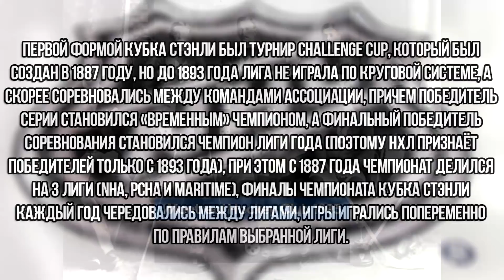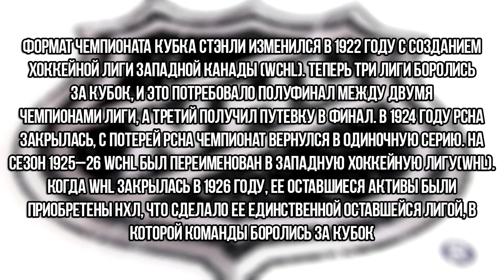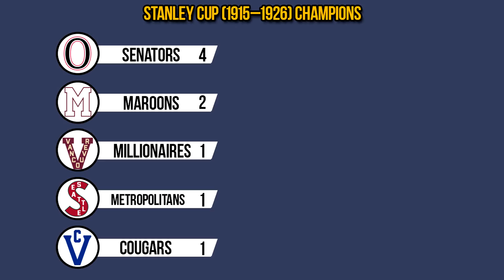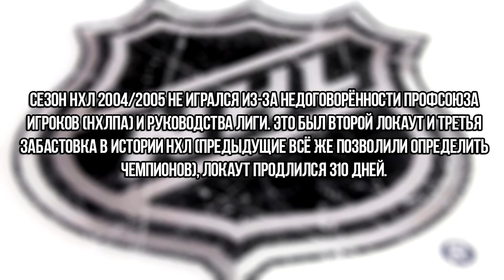🏒 Все Чемпионы НХЛ 1893 - 2021 | Все Обладатели Кубка Стэнли 🏒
В этом видео ты узнаешь всех чемпионов (победителей, обладателей) Кубка Стэнли (Кубок Стэнли) НХЛ (Национальная хоккейная лига).

Как ты считаешь, Кто выиграет Кубок Стэнли 2021/22? Пиши своё мнение в комментарии. С тобой был Otakei, увидимся совсем скоро, Адьос Амигос!